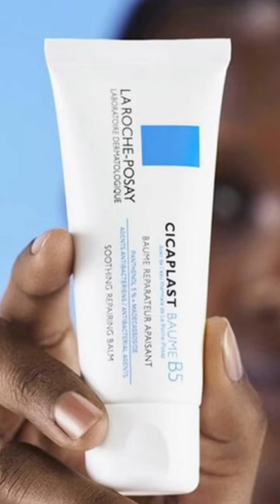Dark Spots Under Eyes: How to Get Rid of Them for Good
Welcome to Beauty and Fashion Cult! Today's video is on product recommendations and tips on how to get rid of dark spots under eyes. I hope you enjoy the video and if you try any of these products to get rid of dark spots under your eyes, leave a comment and let us know how it went.